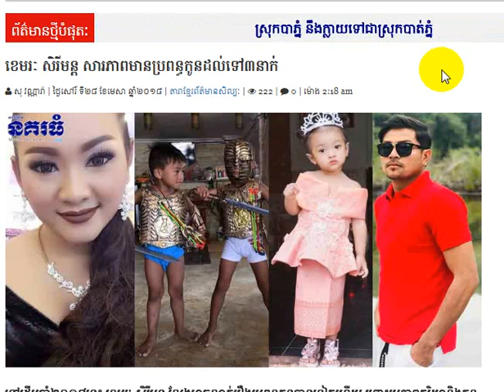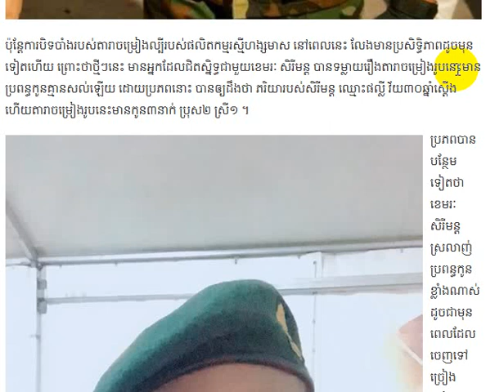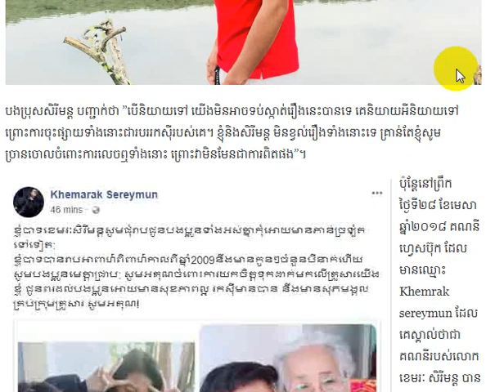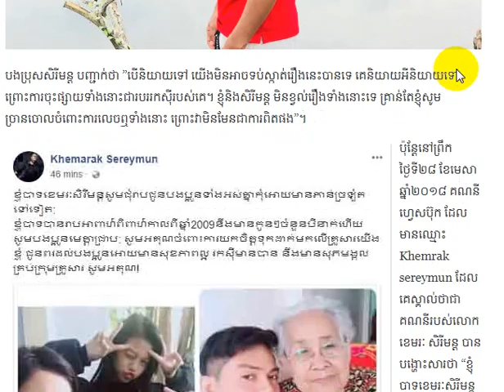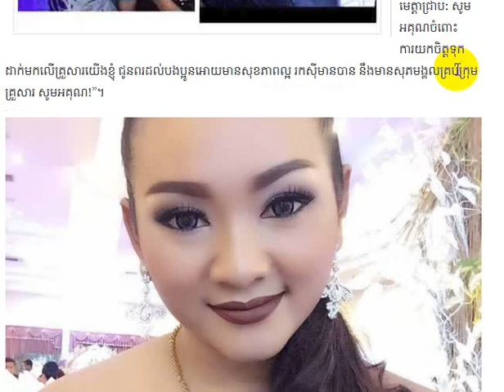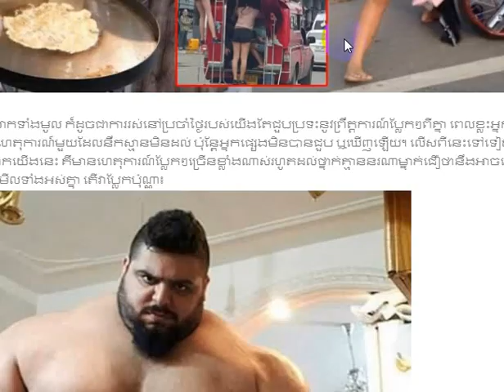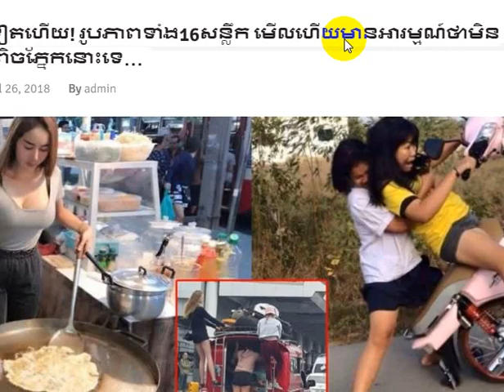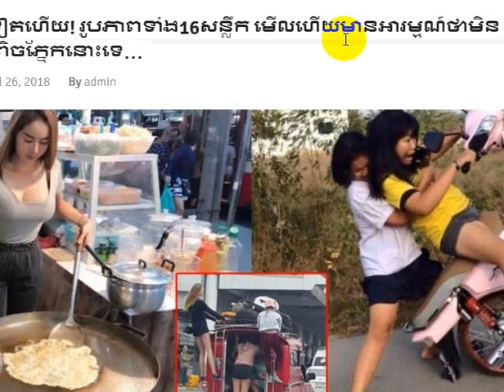ខេមរៈ សិរីមន្ដ សារភាពមានប្រពន្ធកូនដល់ទៅ៣នាក់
Hi! This is my video will show you about:ខេមរៈ សិរីមន្ដ សារភាពមានប្រពន្ធកូនដល់ទៅ៣នាក់